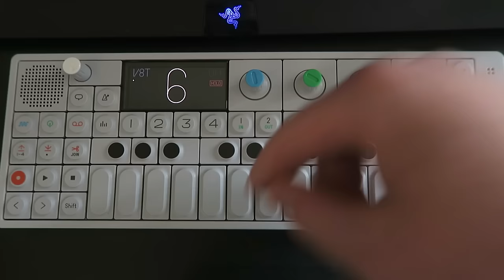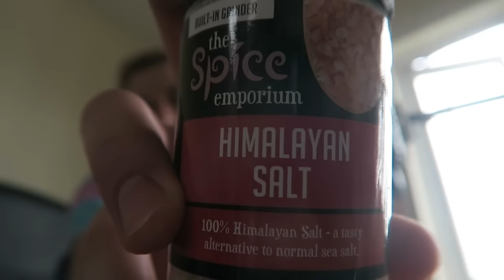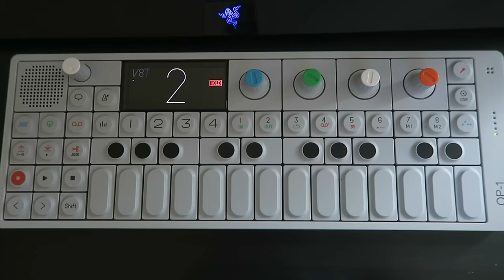lewis watson - tbt001 - windows x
not 100% happy with the video or the audio for this honestly but wanted to get it up. this whole thing for me is about learning and i'll only learn if i'm not happy with something !

so here you go, this is the ~new~ version of 'windows'. i really thought i was better at production than this. i took far too long trying to perfect a vocal that i wasn't happy with in post-production that i had to rush this vocal, so i'm sorry about that. this certainly isn't half-arsed but i just a load of effort into the wrong things, hopefully i'll learn from it !

enjoy and vote for next week's throwback track !

love,
lewis x